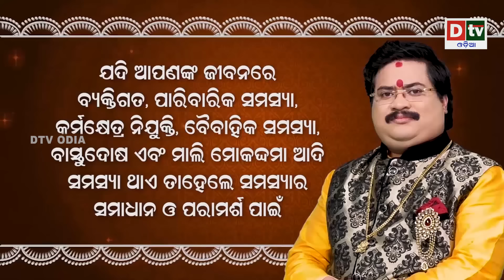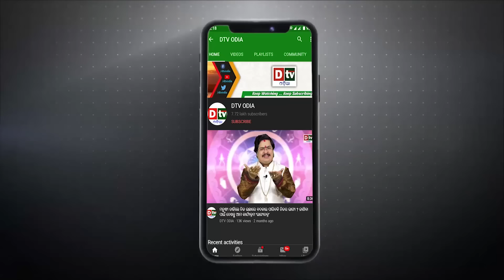Ajira Rasifala | 01 June 2024 ଶନିବାର | Ajira Rasifala Odia | Dtv Rasifala | Today Odia Rasifala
odia online
odia rashifala
ajira rasifala
today horoscope
ajira rashifala
ajira rasifala odia
rasifala today
ଆଜିର ରାଶିଫଳ
odia rasifala
ajira rashifal
dr bhabani shankar mohapatra
dtv odia